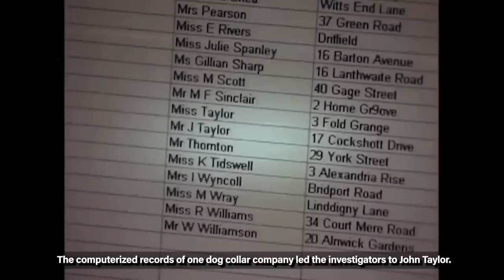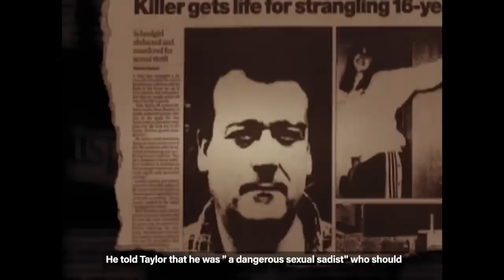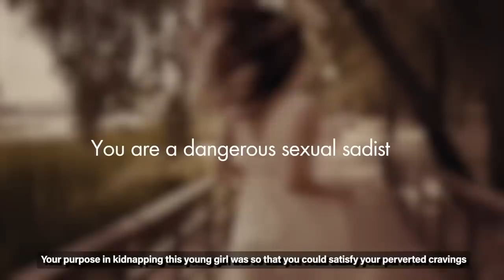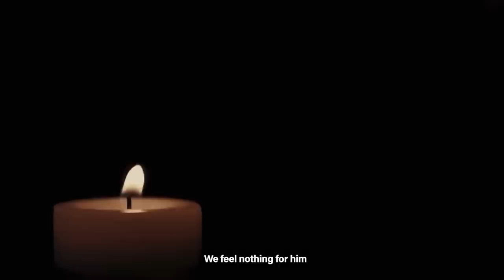John Taylor: The Killer In The Woods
While this house seems like the standard Yorkshire home in Northern England, something horrific was unraveled behind its walls. In fact, it was in this very kitchen that the property owner, John Taylor, would freeze the decomposing body of a young girl. After several weeks, the man would wrap her body in plastic bin bags and attempt to bury the body.

This was the body of 16-year-old Leanne Tiernan. She was walking alone through an isolated, dark path on the eve of November 26, 2000. The area is known as Houghley Gill and it was less than a mile from her home. After a fun evening of Christmas shopping with her friend, Leanne decided to take a shortcut home. She had no idea that this shortcut would end up cutting her life short. She was abducted and murdered but it took 8 long months to find her body and find out who the murderer was. It was John Taylor, a 44 year old parcel delivery driver.

Welcome or welcome back to Twisted Minds, my name is James, and this is the case of John Taylor.